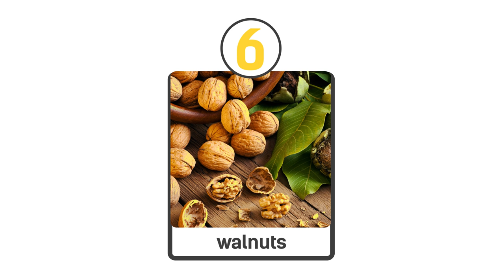The Best Brain Foods That Helps Increase Your Memory!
Get memory training tips at link above now

Brain foods are good for your memory and brain. However, if your really want to start remembering more you are going to need a system.

What are the top brain foods to improve your memory?

I do have a list of my best brain foods and this would be it

1. Eat whole grains for a steady supply of energy to your brain. This is a a great brain and memory food.
2. Eat oil fish (Salmon, trout, mackerel, herring). Essential fatty acids cannot be made by the body and must be obtained through a diet. You can get this from Omega 3 pills as well. Flax seed, pumpkin seeds are also a source
3. Eat more blueberries. They have antioxidants that are helpful for the brain.
4. Tomatoes. They protect against free radical damage
5. B6, B12 and folic acid prevent against brain shrinkage
6. Walnuts are the top nuts for brain health. Just a quarter cup of walnuts provide the daily intake for DHA
7. Avocados are healthy brain foods. It is a healthy fat and promotes good blood flow and is one of my favorite brain foods.
8. Dark chocolate has powerful antioxidant properties that protect brain and is a natural stimulant and is a top brain food.
9. Broccoli has significant amounts of vitamin K and that is going to be good for your memory and brain
10. Curry. Curry has turmeric in it and this spice is helpful to your brain and memory. If I could eat curry every day I would (and I guess I can!) and the reason I love it as one of my best brain foods is the taste. But the benefits for my memory and brain are real.

There are many things that you can do to help your memory and your brain and diet is one of the first things you can start with easily.

It is not on this list but drinking plenty of water is also great for your brain.

I hope you benefit from my list of healthy brain foods let me know in comments your favorite or if you have any I should had to my next list of top brain foods for memory